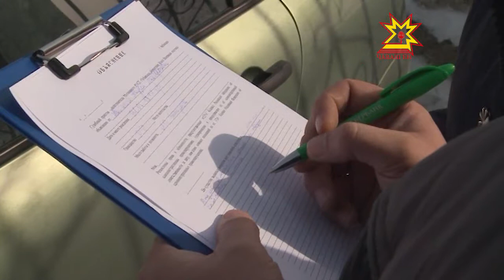Профессию судебного пристава выбирают все больше представительниц прекрасного пола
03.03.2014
Кого вы представляете себе, когда речь идет о судебных приставах? Если в вашем воображении тоже появляется образ серьезного крепкого мужчины в форме, то... смотрите наш следующий сюжет.